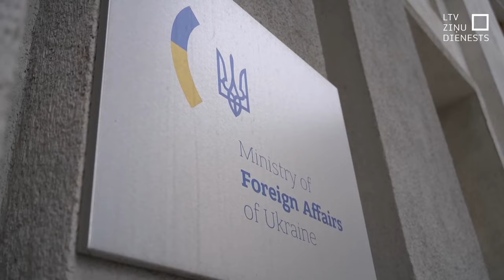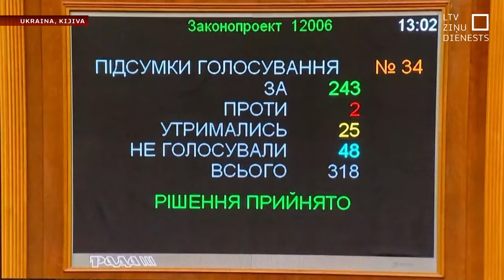Pārmaiņas Ukrainas valdībā – demisionē virkne ministru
Ir pienācis laiks dot jaunu spēku Ukrainas valdībai – ar šādiem priekšvārdiem Ukrainas prezidents Volodimirs Zelenskis iezīmējis pamatīgas pārmaiņas valdības gaiteņos Kijivā. Atlūgumus iesniegušas vairākas augsta ranga amatpersonas, toskait Ukrainas ārlietu ministrs Dmitro Kuleba. Mediji vēsta, ka ārlietu ministra posteni varētu ieņemt līdzšinējais Kulebas vietnieks.